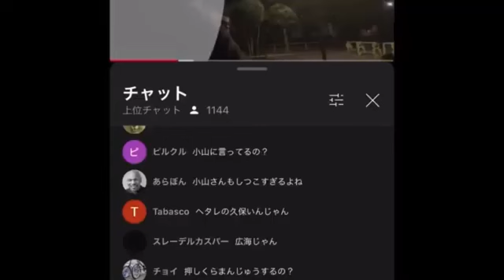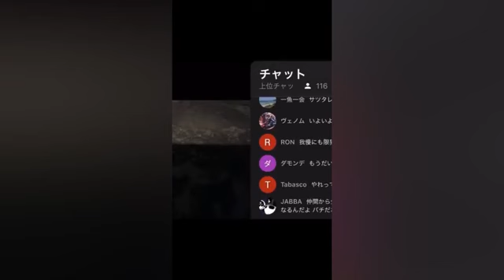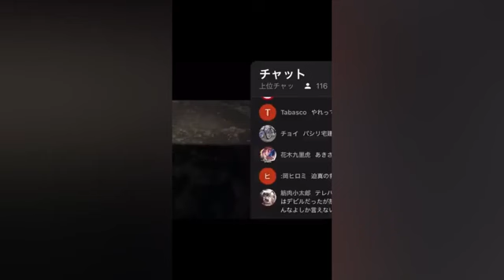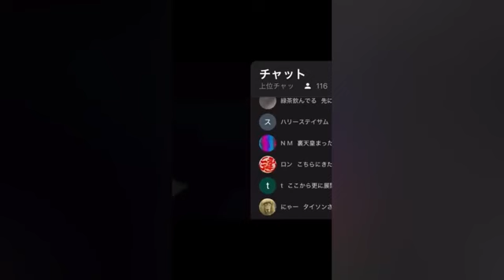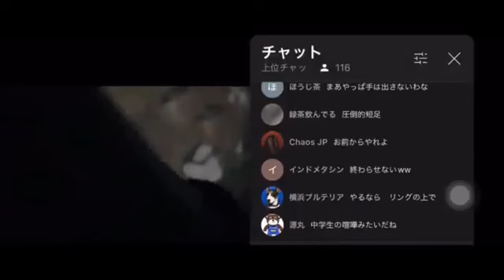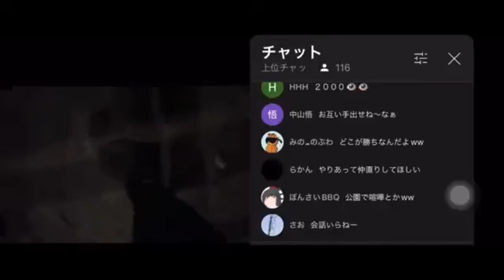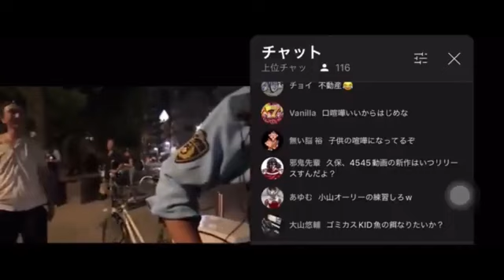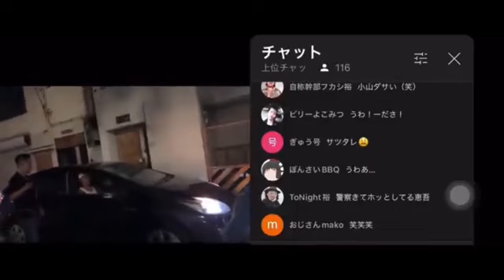【凸撃！リアル】忠誠心にも限界がある？小山恵吾氏に対し遂に反旗を翻したセクハラKID氏【師弟対決？神回！】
脅迫とそれに付随する事件解決への目処がたったと捜査機関より許可を頂きましたのでメインアカウントの方に動画を移転させて頂きます。
リスナーの皆様には大変ご迷惑をお掛けしますが何卒ご理解の程宜しくお願い致します。

如何なる場面に於いてもこれまで頑なに小山恵吾氏を慕ってきたセク原氏が遂にブチ切れ突撃！師弟対決の行方は如何に！

明け方の出来事で画面録画ですのでお見苦しい点が多々あるかと思いますがどうぞご了承下さい。編集も不慣れ(今でも下手くそですが…)でしたので、見づらい点や余計な効果音など多々あるかと思いますが、何卒ご理解、ご了承の程よろしくお願いをいたします。

以下は過去動画作成時の説明文を転載致しました！

小山恵吾氏を最も慕っており信義と忠誠を貫く一本気な漢として有名な後輩セクハラKID氏

つい先日西山氏との一件があったにせよ、これまで一貫して小山恵吾氏に頭を下げ、理不尽な要求にも忠誠を誓い小山氏を立て続けてきたセク原氏だが…
小山氏の軽率な言動と余りにも目に余る振る舞いに流石のセクハラ氏も遂にブチ切れたという事からも余程腹に据えかねた事は間違いないでしょう！

セクハラ氏のいない場所で小山恵吾氏より古くから付き合いのある先輩ノブヨシ夫妻と小山恵吾氏との焼き肉配信コラボの席上にてセクハラ氏の悪口をグチグチネチネチ…

しかも一昨日はセクハラ氏、ノブヨシ夫妻、WAKU氏の4人で仲良くコラボ配信をした翌日だった事からもセクハラ氏が怒り心頭になるのは当然の事だろう！

遂にセクハラ氏が凸からの電話で呼び出し文句や言いたい事があるなら影でなく堂々と公園に来て直接言えとブチ切れ！これは当然だと思います！誰だって自分の居ない場所で悪口や文句を言われたら、もちろん腹も立つでしょうしムカつきますよね！

ただ最初の電話口は小山氏ではなく、先輩のノブヨシさんでした。最初に公園に1人でなだめに来たのもノブヨシさんでした。しかしそれでは収まらず遂に小山恵吾氏も公園に！
2人は割と長い間口論になるが、いよいよか！という時に偶然?wかは分かりませんがパトカーで警察が登場

当然両者は引き離され、その後小山恵吾氏はそそくさと愛車プリウスで帰ってしまいました。
セクハラ氏は最後まで粘り強く場所を変えて(喧嘩を続けましょうよ)と好戦的だったが、やはり小山恵吾氏の逃げ技は流石の一級品だった！小山家の家訓だけの事はあるw

今までのように今夜から小山恵吾氏がスマホにデビるか？否か?注目されている

目の敵にしている大関慎吾氏ディスからセクハラ氏ディスに変わるのか？
エンタメはあくまでもエンタメで終わらせてもらいたいものだ。

去年彗星の如く現れ賛否両論、様々な議論やトラブルの渦中の中心人物であるアウトローYouTuberのパイオニア小山恵吾氏には是非日ごろから口にしておられる関東を！いや日本最強を公言する小山氏の先輩としての器量や風格の違いや物が違う見せ場だったのではないでしょうか？